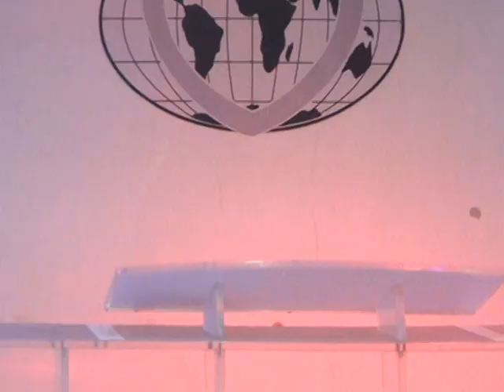What Can't You Do